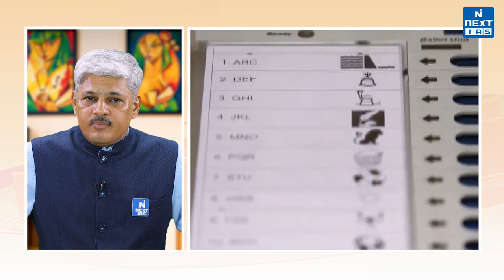Election Commissioners Appointment: Government Lists Bill in Rajya Sabha | UPSC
The Chief Election Commissioner and other Election Commissioners (Appointment, Conditions of Service and Term of Office) Bill, 2023, was recently introduced in Rajya Sabha. The Supreme Court while examining a series of petitions seeking functional independence for Election Commissioners had ruled that the selection panel should comprise the Prime Minister, the Leader of the Opposition, and the Chief Justice of India (CJI). This selection panel to be continued until Parliament enacts a law on the manner of appointment.

Happy Learning
@NEXT IAS ​